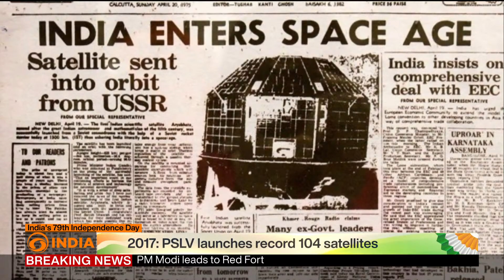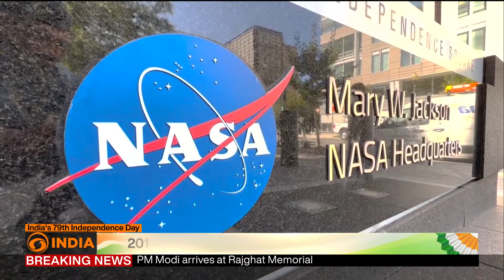ISRO’s Journey of Innovation: From India’s First Satellite to Space Leadership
Born on India’s Independence Day, ISRO has transformed from humble beginnings to a global space leader. From launching the first satellite Aryabhata in 1975 to record-breaking missions like PSLV-C37 and the recent astronaut mission to the ISS, ISRO continues to push the frontiers of space technology for national development and global cooperation.